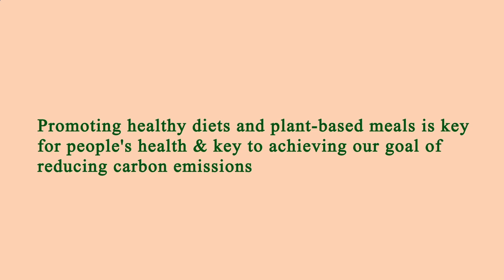Area Restaurant Near Me - Restaurant Area Near Me - Manhattan 10030 NY, New York County, New York US